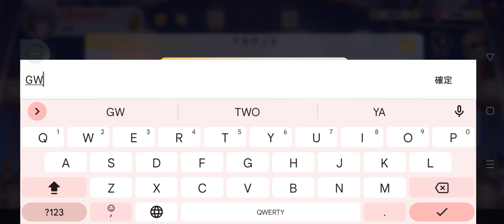旭哥手遊攻略 少女戰爭 官方認證T0神角+最多禮包碼序號兌換 3隻最強女角必抽+首抽推薦+最爽轉蛋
日本舔屏美少女遊戲正式上線！內田真禮&豪華聲優讓你一柱擎天！！登錄即送SSR葉卡捷琳娜！立即下載：